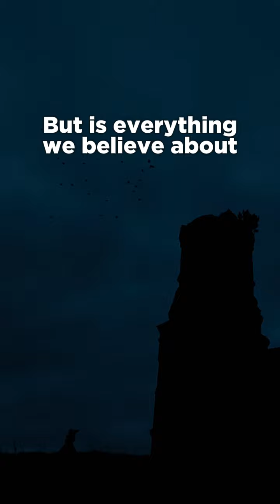RAVENS: SPOOKY MYTHS OR NATURE'S GENIUS?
Often seen as omens of doom, ravens are incredibly intelligent creatures that help uphold the balance of nature. In this Halloween special, we unravel the myths and reveal why these spooky symbols deserve our admiration. Join us to learn about their unique abilities and the truth behind their mysterious reputation! 🖤✨